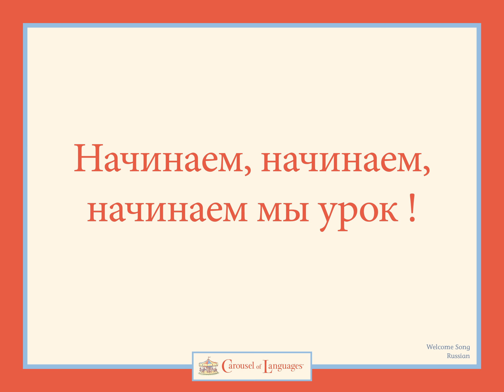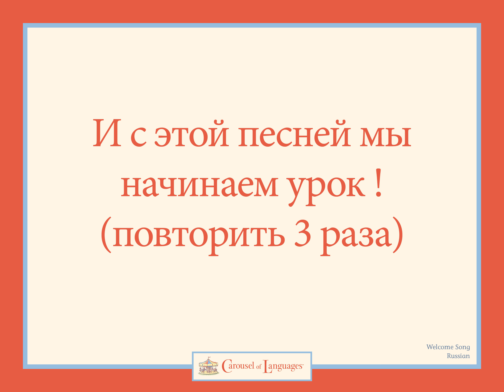Carousel Welcome Song (Russian) Instrumental